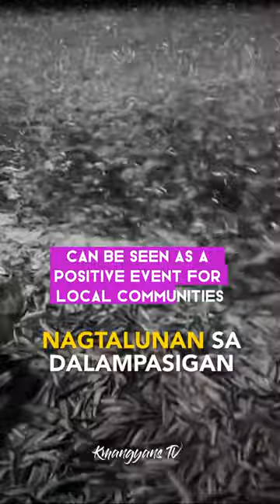Massive Tamban Invasion: Good or Bad Sign? Saranggani Province Shoreline Phenomenon!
Experience the incredible beauty of coastal living in Tinoto, Maasim, Sarangani, as residents harvest an abundant catch of sardines, locally known as tamban. Witness the mesmerizing upwelling phenomenon that brought these treasures to the shallower areas of the beach on January 7, 2024. Upwelling, a natural process, pushes colder nutrient-rich water to the surface, creating a feast for juvenile fishes. Join us in this visual journey capturing nature's bounty and the vibrant life of the coastal village. 🌊🎣